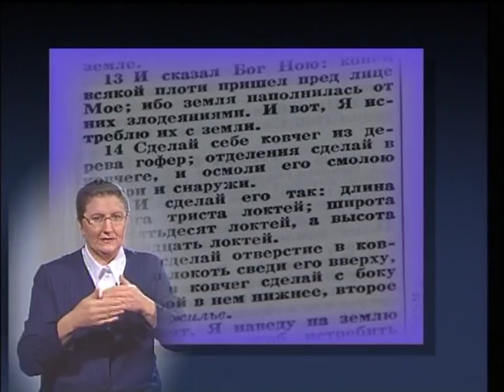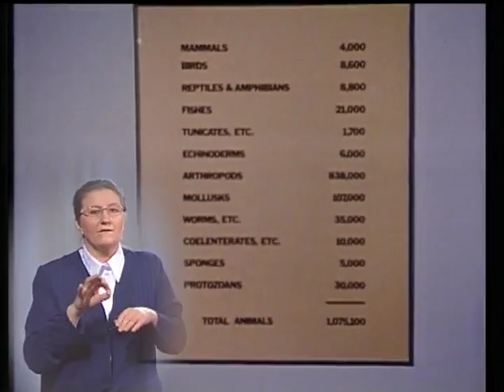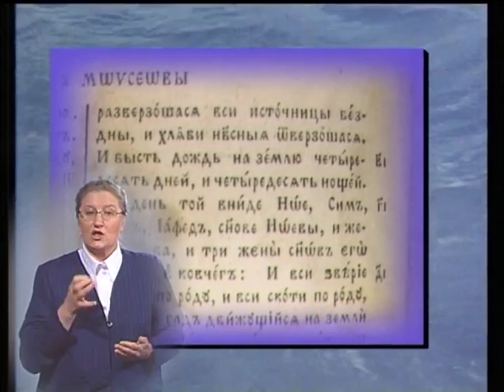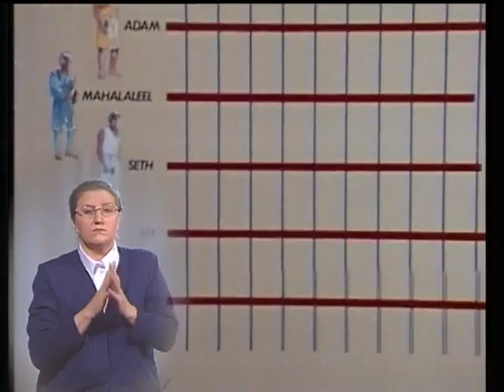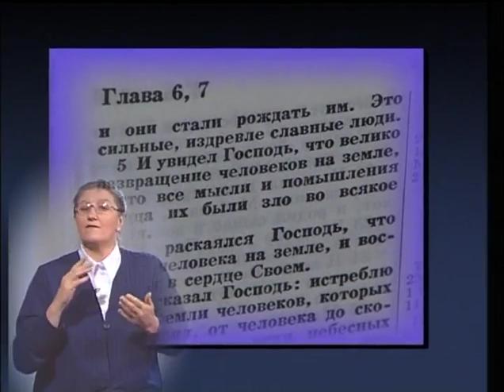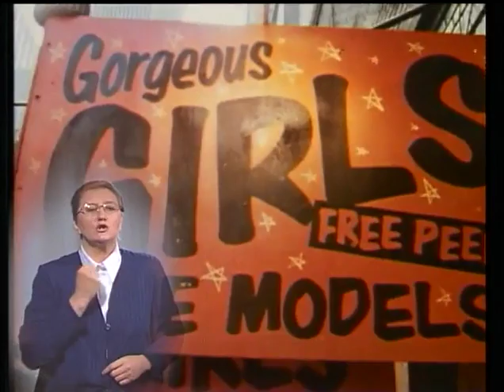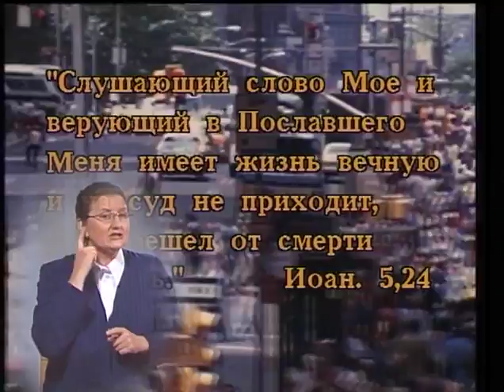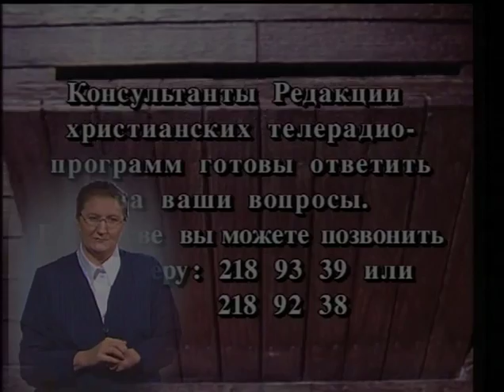Происхождение. Погибший мир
Христианская научная программа ИРРТВ с сурдопереводом /
Christian scientific video program by IRRTV with signlanguage translation